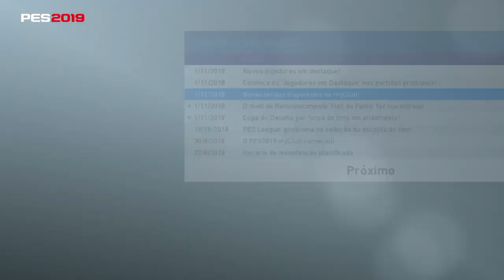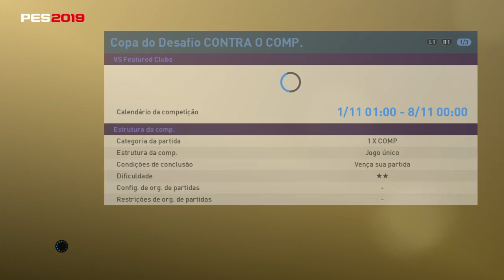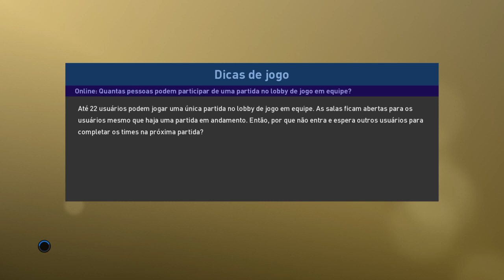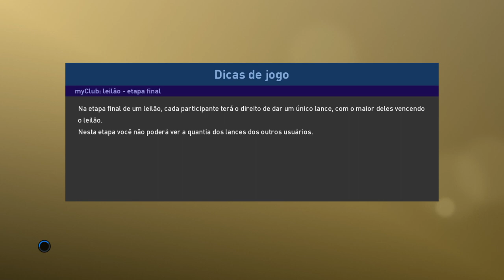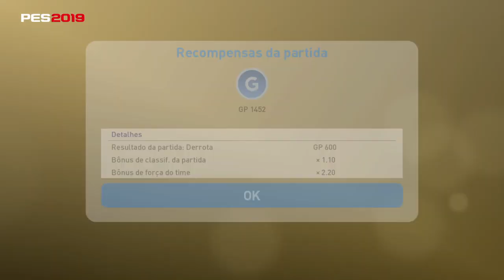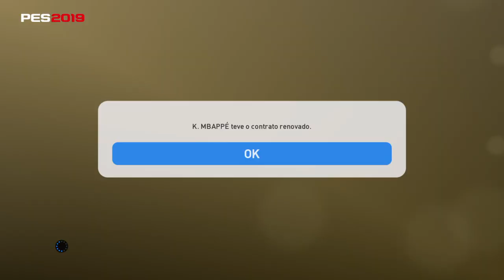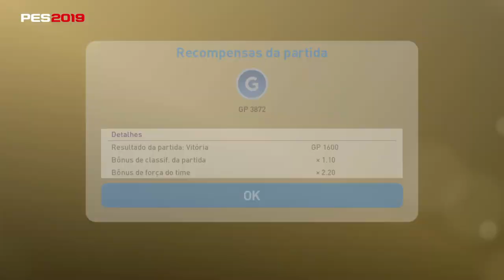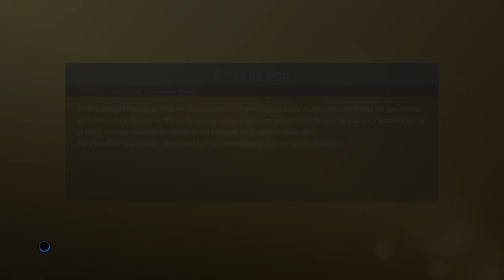PES 2019 MYCLUB - ATUALIZAÇÃO SEMANAL 01/11/2018,NOVOS LEGENDS DISPONÍVEIS (AO VIVO)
Salve Galera do Youtube seja bem vindo ao meu canal, eu sou o Leojoaima faço videos de futebol virtual e cartola, me siga nas redes sociais para não perder mais as novidades, e apoem os canais parceiros links na descrição.

REDES SOCIAS

CANAIS PARCEIROS